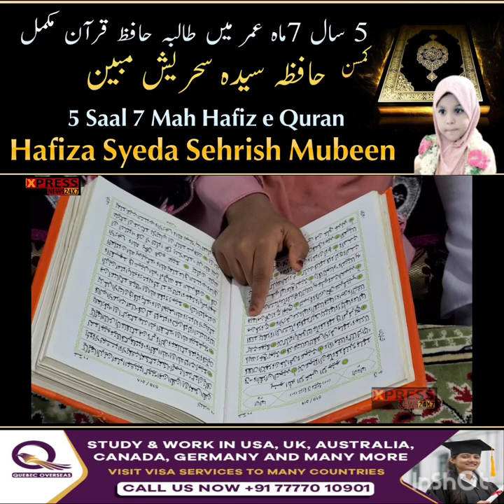5 Saala 7 mah Hifiz e Quran Hafiza Syeda Sehrish Mubeen